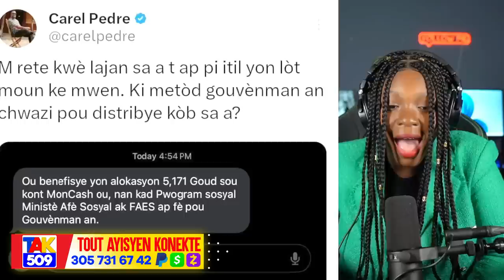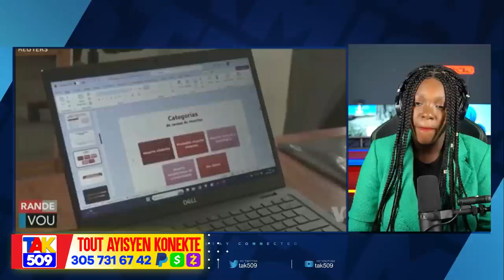Ayisyen preske Finn kite Sendomeng..Pwodiktè Yo ap kriye..Vyann poul ak ze ap santi /Fouco